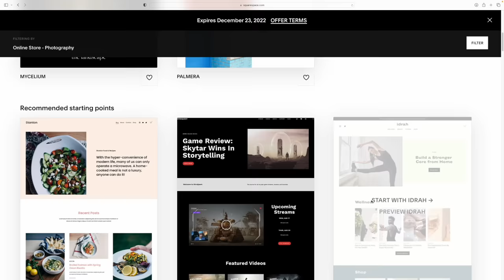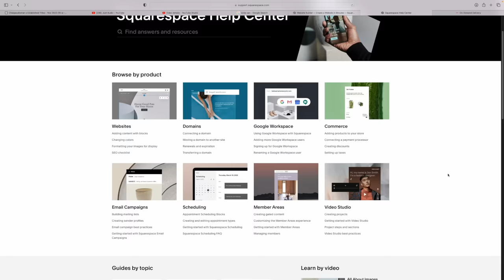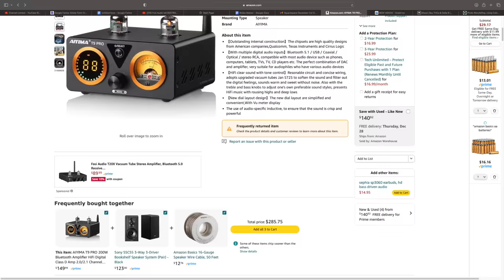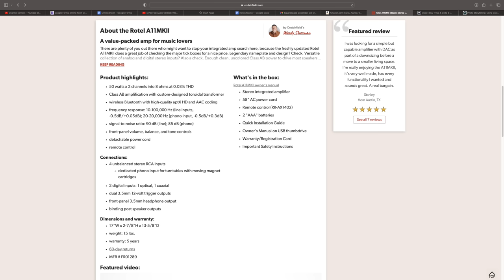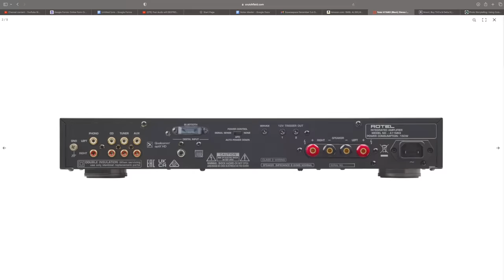Best Amps of 2023! The Cheap Audio Man Awards!!!!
Recommended DACs

Subs